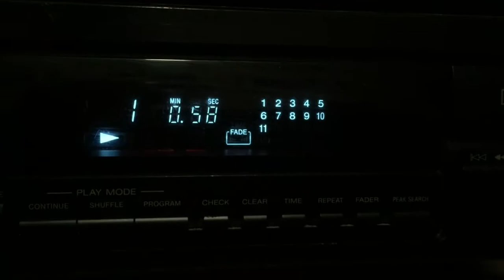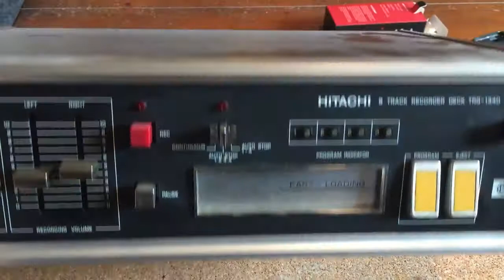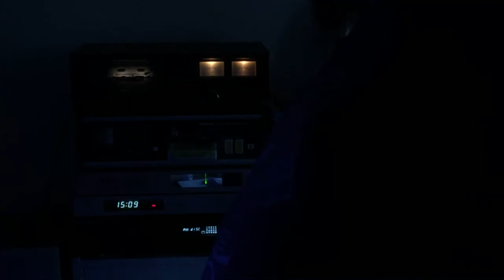Hitachi TRQ-134D 8-Track Recorder Repair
Service and Repair.